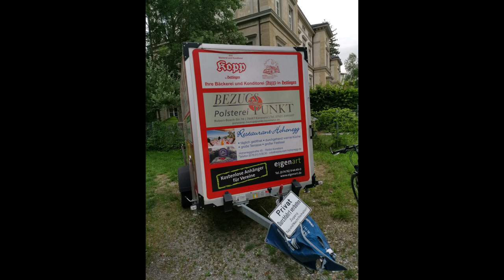[26] Jahresrückblick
Zum Abschluss von unserem Adventskalender mit 26 Tagen, hier eine Zusammenfassung von diesem Corona Jahr! Aufgrund des Proben- und Veranstaltungsverbot sind nicht viele Bilder zusammen gekommen.